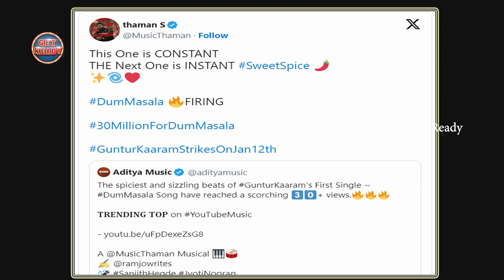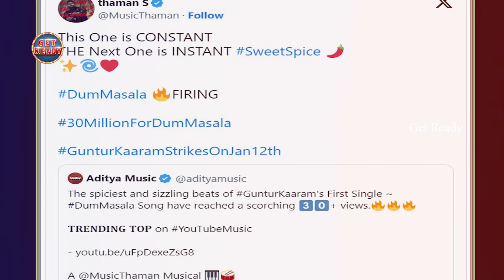Music Director Thaman About Guntur Kaaram 2nd Song | Gunturkaaram2ndSingle | Mahesh Babu |Get Ready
Music Director Thaman About Guntur Kaaram 2nd Song. Guntur Kaaram is an upcoming Telugu movie scheduled to be released on 12 Jan, 2024. The movie is directed by Trivikram Srinivas and will feature Mahesh Babu, Sreeleela and Jagapathi Babu as lead characters. Other popular actor who was roped in for Guntur Kaaram is Jayaram. Welcome to the Official YouTube Channel of GET READY!! We bring you all the latest Tollywood News, Updates, and Celebrity Gossip.

Pushpa 2 The Rule First Song | Pushpa 2 1st Song Update | Allu Arjun | Rashmika Mandanna | Get Ready